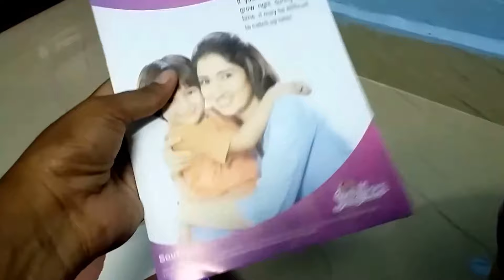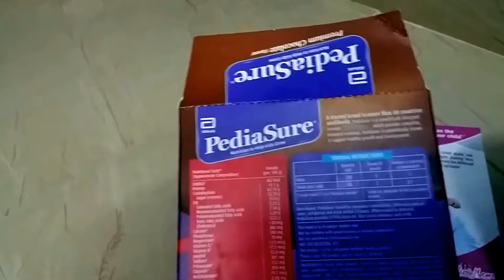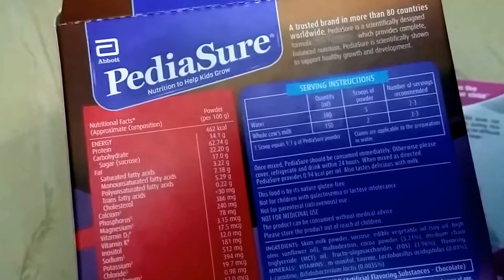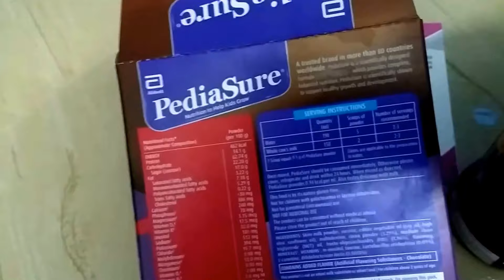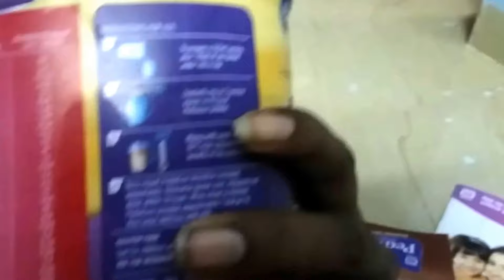PEDIASURE PRODUCT REVIEW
The best and tested products want to review and give honest feedback.
If you like my videos pls share comment and like

Want to share the best and worst learned lessons to you all.

Myntra & Amazon kurta set with dupatta below 1200😄 After wash

Pedicure with Coco butter at Saloon
I started using pedia sure on doctors recommendation as my child was one of the fussy childrens who don't want to eat proper meal. Its an habbit of all toddlers . To solve this problem I started feeding him pedia sure 2 times a day and the results were very good as much child love the chocolate flavour and I also feel satisfied as it cantains almost all important nutri vitals for child brain and body growth. It is very easy to store as its available in different packages and flavours of small boxes , its also available in container which makes it easy to store. U can also use small packets if u are travelling somewhere as it will be very easy to carry them. I recommend pedia sure to all mothers.